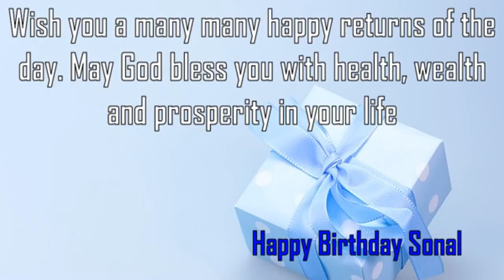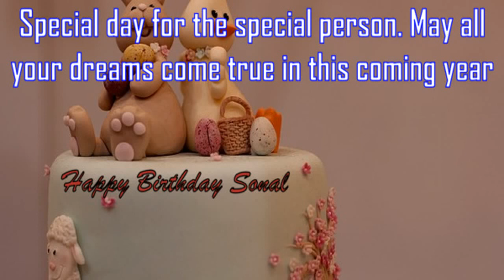Happy Birthday Sonal Image Wishes✔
Happy Birthday Sonal Images. Send Personalized happy birthday wishes to Sonal in 1 min by visiting
GreetName has thousands of image templates to choose from based on gender, age, and relationship. Pick the best image template. Enter Your Name and click 'Generate Personalized Image' button. You can share Sonal picture birthday wishes to any social network such as Facebook status, Whatsapp status, Instagram, Twitter, Google+, etc